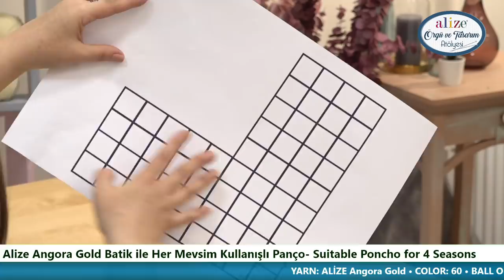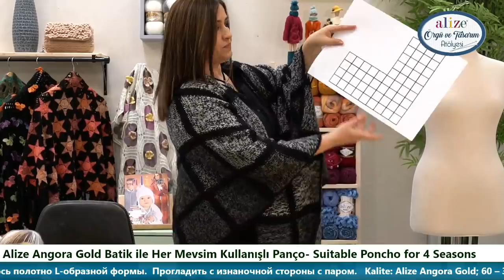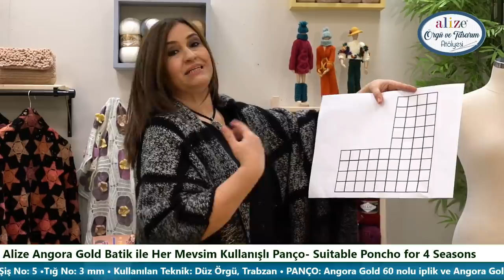Alize Angora Gold Batik ile Her Mevsim Kullanışlı Panço- Suitable Poncho for 4 Seasons